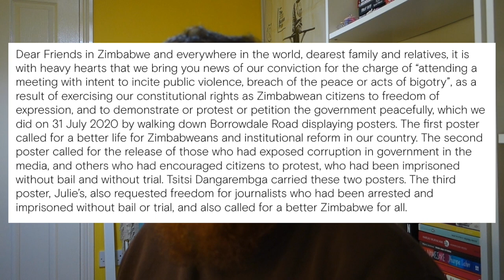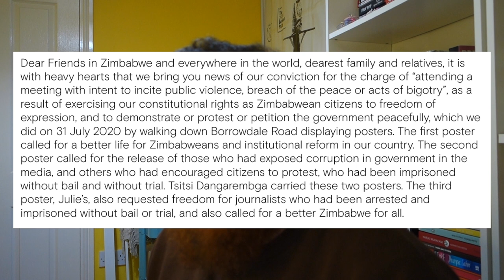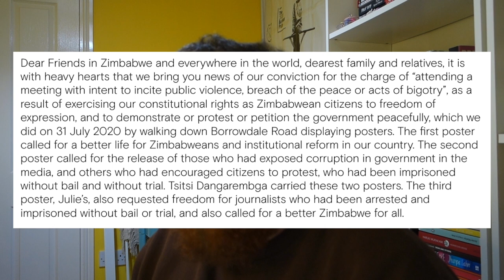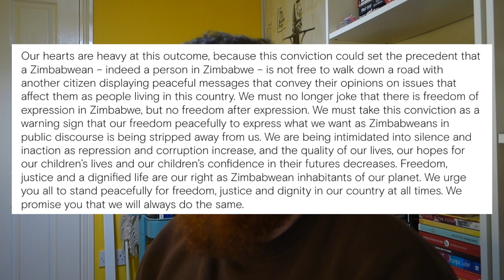Tsitsi Dangarembga has been convicted!!!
Zimbabwe’s most famous author, Tsitsi Dangarembga has been convicted.

Book News coming in from Zimbabwe. The Zimbabwean novelist Tsitsi Dangarembga and Julie Barnes have been convicted for... walking down a street with posters...

Tsitsi Dangarembga’s Trilogy following Tambu and her life growing up in Rhodesia (now Zimbabwe). The first novel - Nervous Conditions - is hailed as one of 100 books that shaped our world by the BBC & Dangarembga was the first Zimbabwean female writer to publish a novel in English; an African Classic.

- My Nervous Conditions Trilogy reviews -

booktube booknews bookish bookreview bookreviewer tsitsi dangarembga convicted this mournable body tsitsi dangarembga nervous conditions Tsitsi Dangarembga